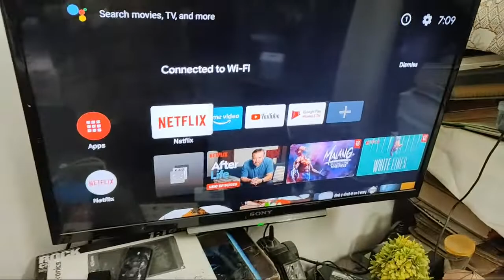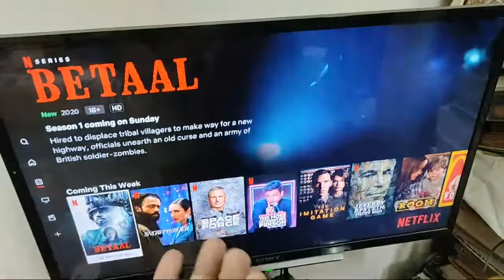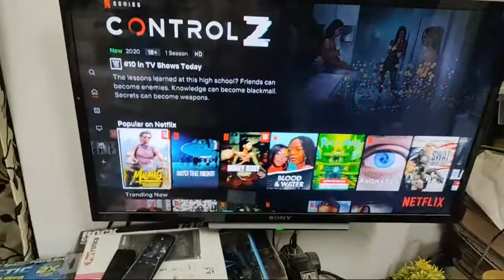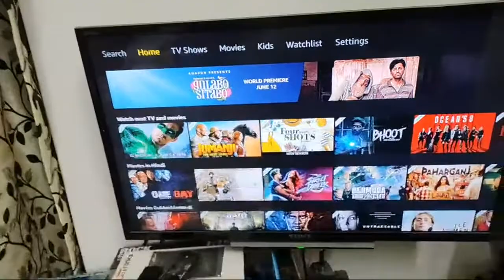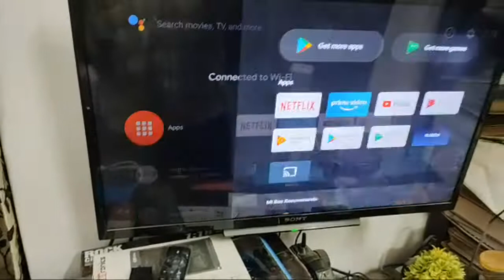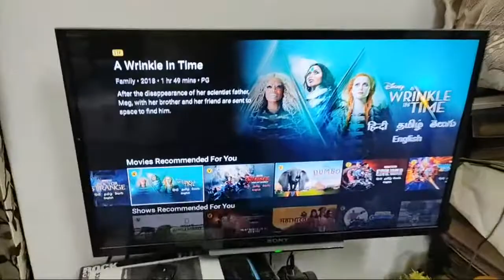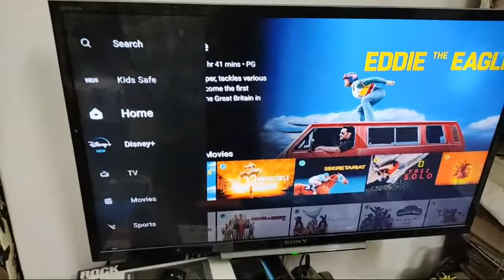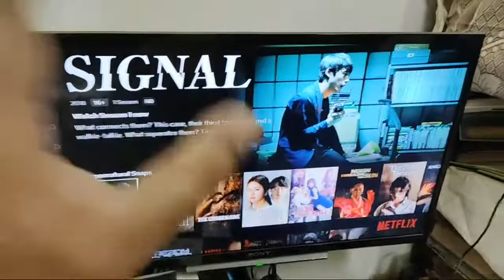Netflix vs Amazon Prime vs Display+ Hotstar : which one is Best Subscription Services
Pepole can join Amazon Business for selling their Products online on Amazon :

Netflix vs Amazon Prime vs Display+ Hotstar